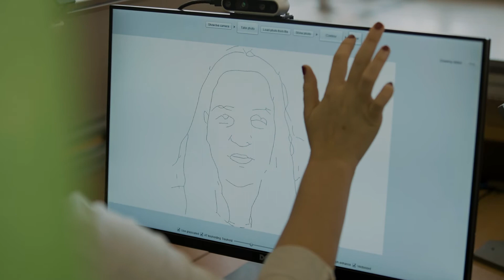Robotos portrérajzolás | SZTAKI